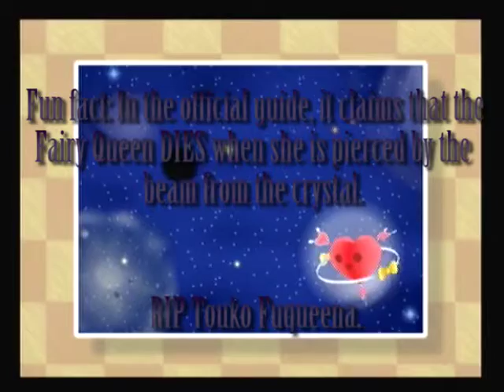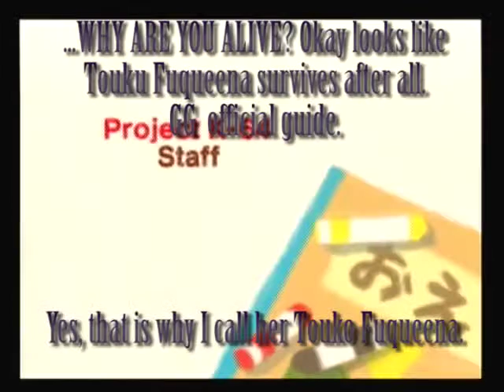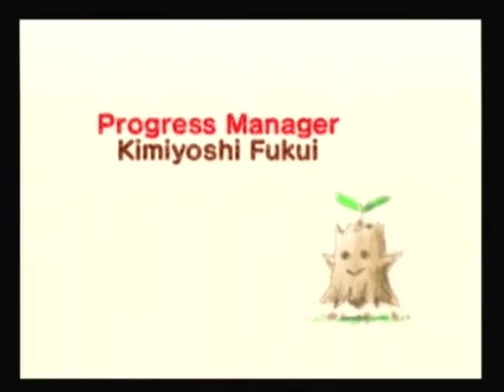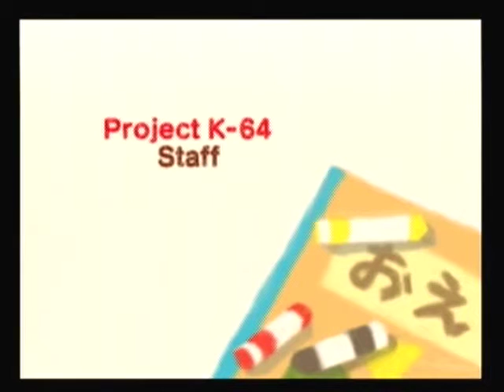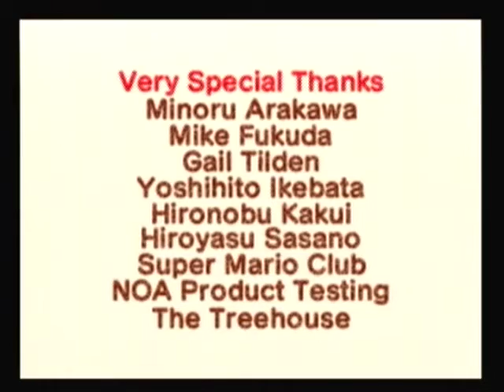Let's Play Kirby 64 - #18 (FINALE) CHIPMUNK CONCLUSION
AT LONG LAST! THIS PROJECT IS COMPLETE! Thank you all so much for those that stuck with me the whole ride though. Looks like I. An finlly add a notch to my belt, in this episode Miracle Matter and 02 Are going down and Ripple star shall once again be safe!